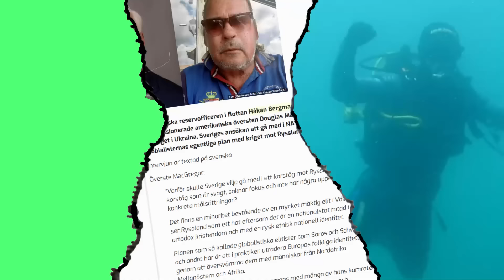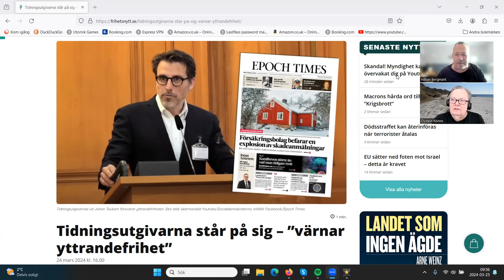Lunchklubben 25 mar Mediamaffians metoder